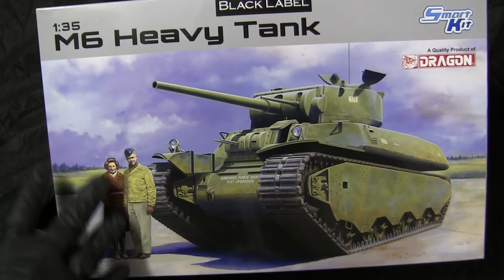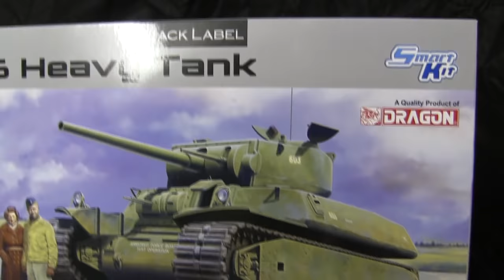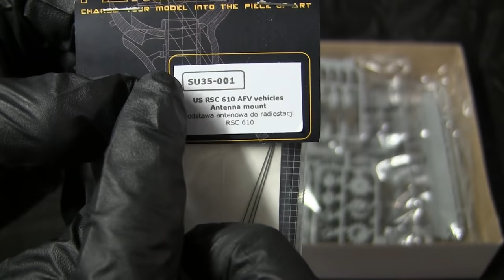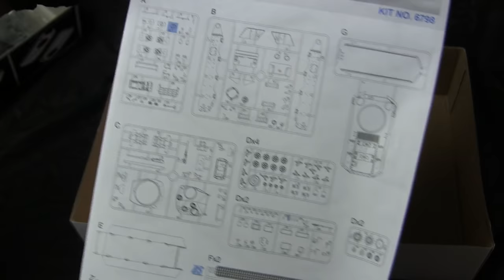1/35th scale Dragon US WWII M6 Heavy tank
A Model showcase video of a newly completed 1/35th scale Dragon M6 Heavy tank. In this video I review the kit, and also describe the work that was added to the model.

Model was built for my own collection and is another build "from the stash"